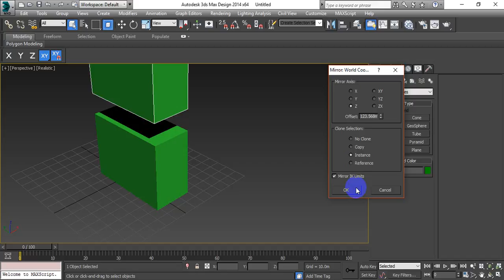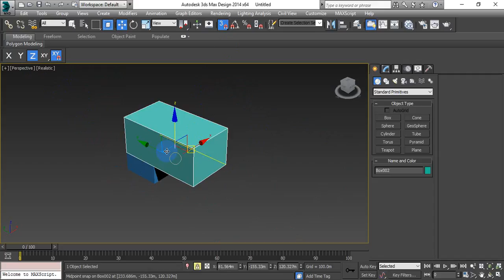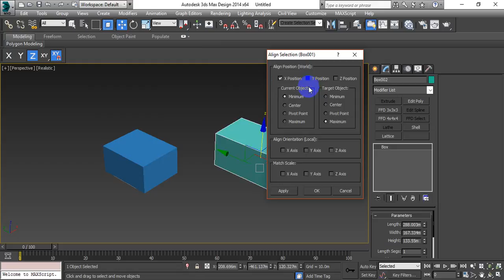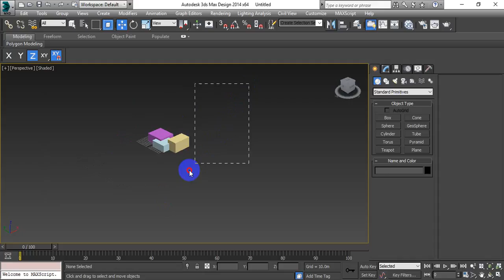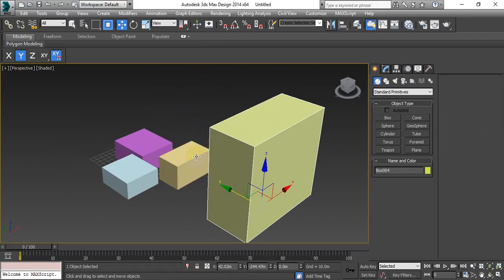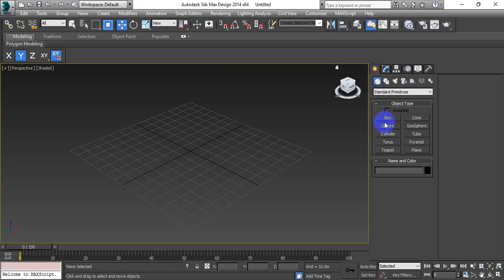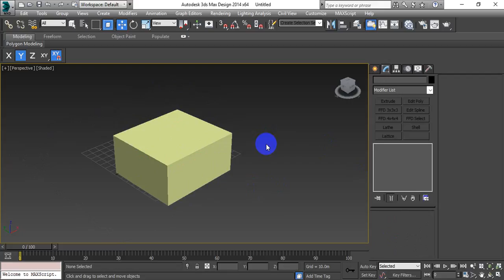3ds max 2014 - Lecture 2 - part 1 ( mirror - Align - notes )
3ds max - Align - Mirror